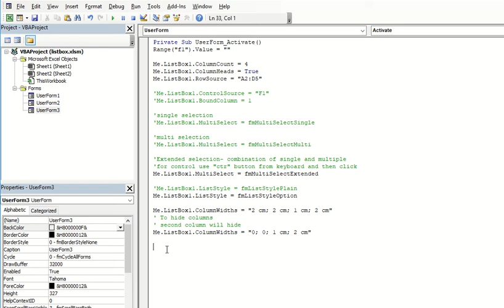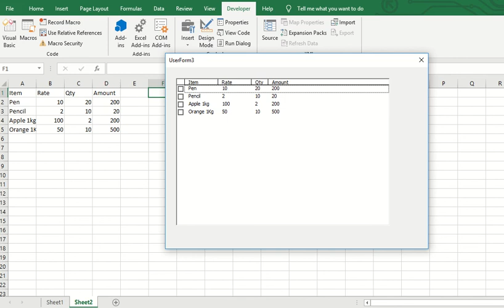ListBox | ListCount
Microsoft Excel VBA UserForm
ListBox